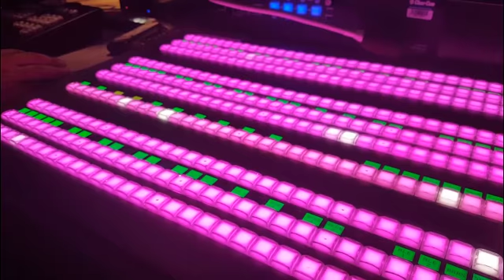Ross Vision Switcher Easter Egg Jackpot Slots 3 Apples